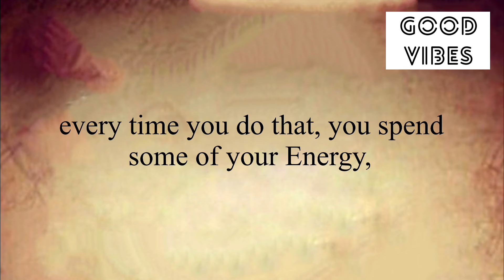✨It’s A Big Sign For You…❤️Open Immediately !!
Stay positive✨
Stay happy😊

Thanks
Shilpa Pabla